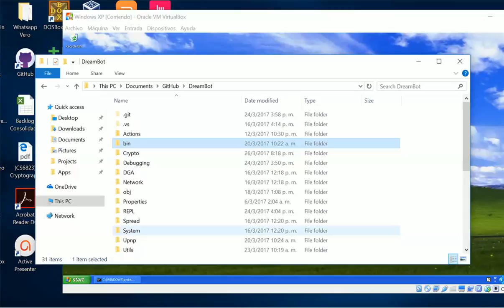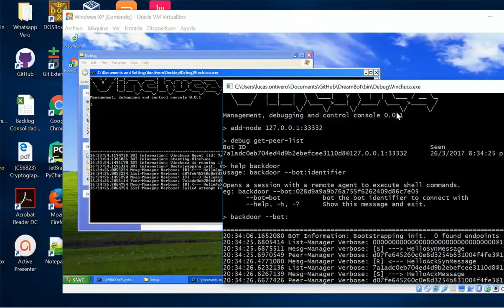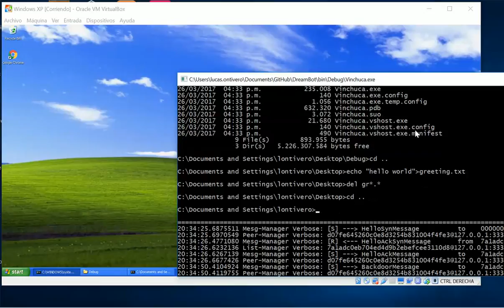Vinchica Botnet - Backdoor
.NET Vinchica Botnet (c#)